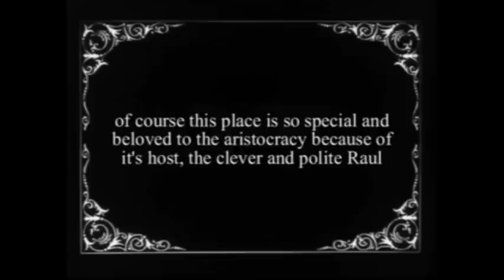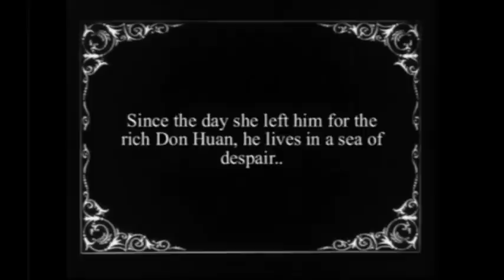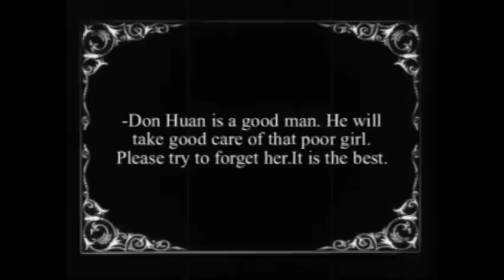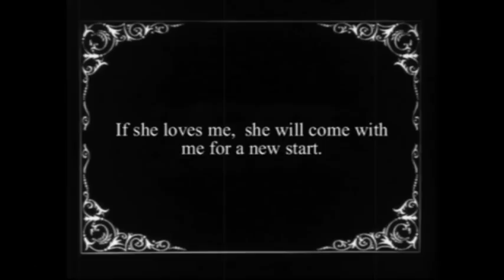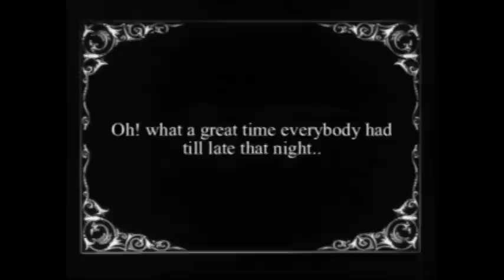yo bailando te vi.Video Tango Short film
Υo Bailando Te Vi (2012)
Κάπου στην δεκαετία του '20, ο Ραούλ έχει το πιο κομψό, μοδάτο και φινετσάτο night club της πόλης. Τα Σαββατόβραδα, το στέκι του Ραούλ σφύζει απο τον κόσμο της καλής κοινωνίας.
  Την ίδια στιγμή, ενα ζευγάρι νέων, ο Αγκουστίν και η Σαρλότ βλέπουν τον έρωτά τους να κομματιάζεται από το βάρος της φτώχειας. Ο πλούσιος βιομήχανος Δον Χουάν, πολιορκεί την κατά πολύ νεώτερη του Σαρλότ, η οποία και υποκύπτει προκειμένου να ζήσει μια καλύτερη ζωή.
Ο Αγκουστίν, περνάει απο το στέκι του Ραουλ για να ζητήσει μια τελευταία χάρη.